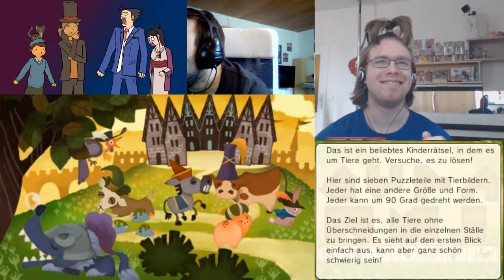Let's Play Together Professor Layton VS Ace Attorney [blind] German #173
Mit Phantomganon86

Rätsel in diesem Part:
29 - Wagenziehen
31 - Tiere verstauen
48 - Labyrinthias Irrwege